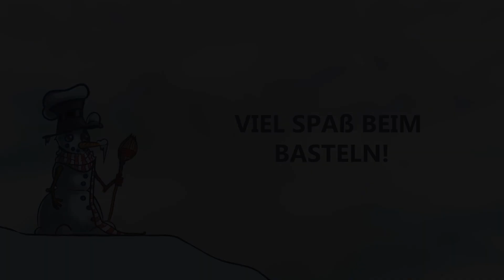Türchen 13: Last-Minute-Geschenke zum Basteln | Adventskalender 2019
Kennt ihr das? Der Dezember ist in vollem Gange und während eure Freunde und Bekannten wie die Verrückten in die Läden und Einkaufszentren einfallen, liegt ihr ganz gemütlich im Bett und spielt das neue Proxer-Mini-Game, denn ihr habt ja schließlich all eure Geschenke schon drei Monate im Voraus besorgt. Nein? Tja, wir auch nicht! Deshalb haben wir in diesem Türchen für euch ein paar Last-Minute-Geschenkideen gesammelt, mit denen ihr die Bescherung noch retten könnt. Und das Beste – die meisten Materialien solltet ihr sogar bereits Zuhause haben!

Liste der Bastelmaterialien und Werkzeuge:

- Marmeladen-, Honig- oder Einmachglas

Schneekugel:

- ausgebrannte Teelichthülle

- Pfeifenputzer

- Glitzer / Kunstschnee

- destilliertes Wasser

- Spülmittel oder Glycerin

- wasserfester Klebstoff (hier Sekunden- und Alleskleber)

Kirigami-Bonbonglas:

- Transparentpapier / Serviete / Papier

- Klebstoff

- Bleistift

- Schere / Cutter

Teelicht / Laterne:

- Draht

- Peifenputzer

- ausgebrannte Teelichthüllen

- Transparentpapier

- Kerze

- Klebstoff

- Schere / Cutter

- Stift

Schwimmlicht:

- ausgebrannte Teelichthülle

- Küchenrolle

- Wasser

- Pflanzenöl (+ Duftöl)

- Lebensmittelfarbe

Öllämpchen:

- Draht

- Küchenrolle

- Pflanzenöl

- kaputte CD

Tipps am Rande:

- Solltet ihr beim Basteln Klebstoff auf Haut und Werkstücke bekommen, lässt sich dieser mit Aceton (Nagellackentferner) beseitigen.

- In die Schneekugel könnt ihr natürlich auch kleine Figuren kleben. Auf rauen Oberflächen haftet Schnee besonders gut.